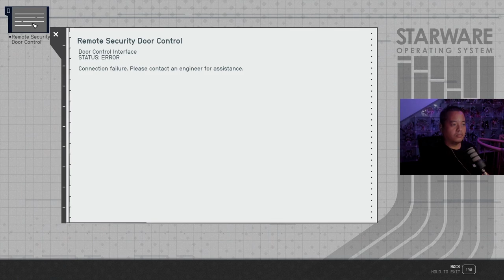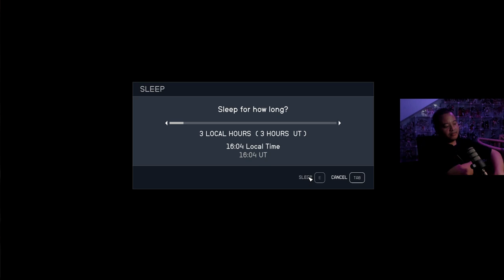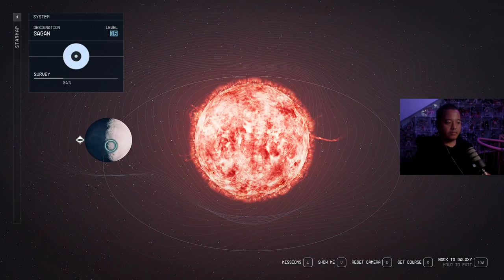Delgado's downfall - Starfield pt.9